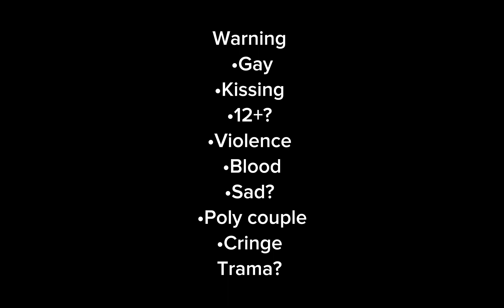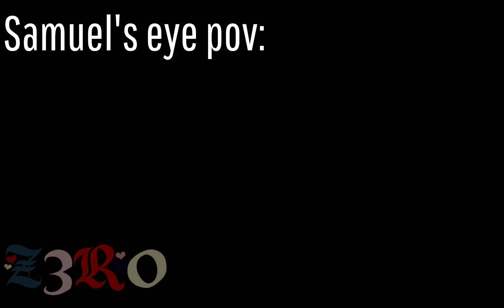「Our Stubborn Little B*tch」•「Gay」•「Poly」•「Gcmm」•「part 4」